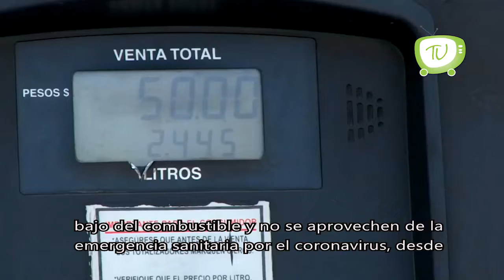Gobernador de Quintana Roo implementa acciones para impedir la propagación de coronavirus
AndrésManuelLópezObrador hizo un llamado a los gasolineros del país para que mantengan el precio bajo del combustible y no se aprovechen de la emergencia sanitaria por el coronavirus, y a la población, para mantenerse alerta y no comprar gasolina a más de 17 pesos por litro.

Para hacer frente a la contingencia por el COVID-19, la Secretaría de Hacienda y Crédito Público transfirió a las secretarías de la Defensa Nacional y de la Marina 4 mil 500 millones de pesos adicionales a su presupuesto, para poner en marcha el Plan DN-III y el Plan Marina.

Claudia Sheinbaum alertó que, debido a que hay más vehículos estacionados afuera de los domicilios, podrían comenzar a registrarse robos de autopartes sin violencia, y aseguró se llevan a cabo acciones por parte de la Secretaría de Seguridad Ciudadana con patrullas y vigilancia. También aconsejó a los empleados de empresas privadas no firmar renuncias.

La directora general de la Administración Portuaria Integral de Q. Roo, Alicia Ricalde Magaña informó que se contrató personal especializado para sanitizar las terminales marítimas, a fin de disminuir las posibilidades de contagio del coronavirus.

El gobernador CarlosJoaquín dijo que la prioridad en este momento es implementar las acciones necesarias que impiden la propagación del virus.